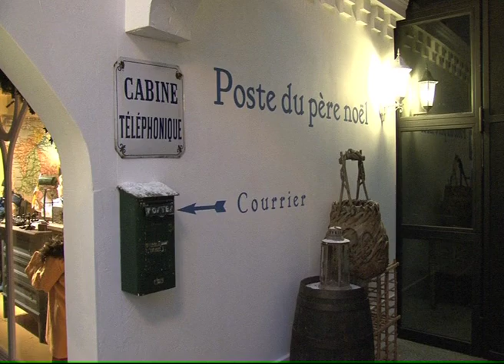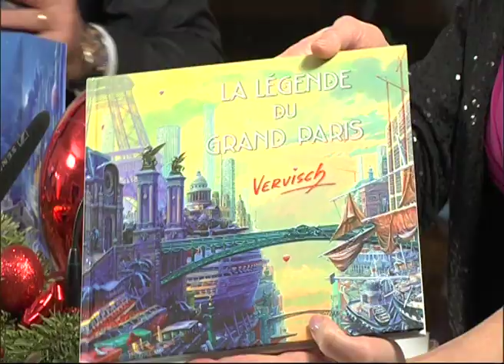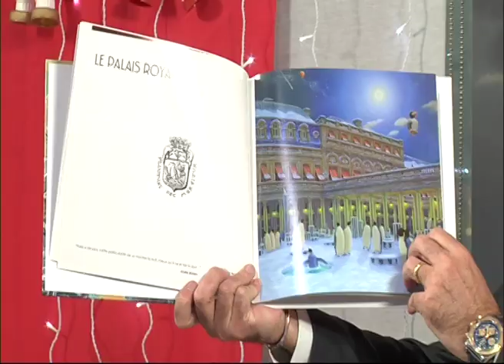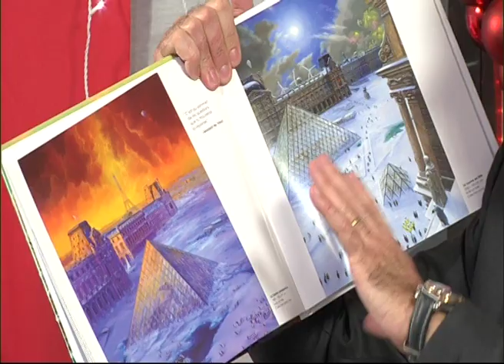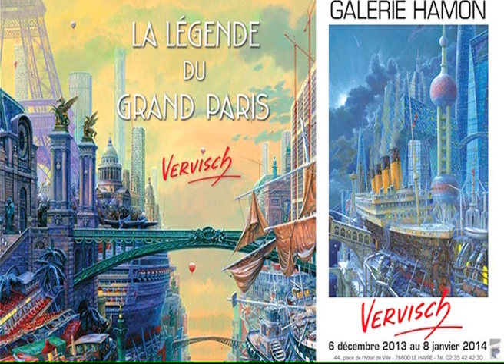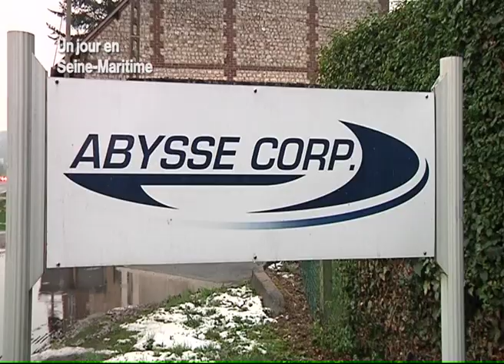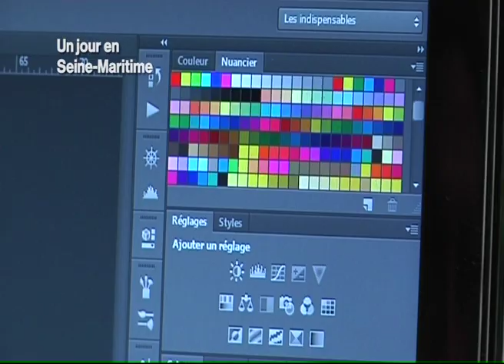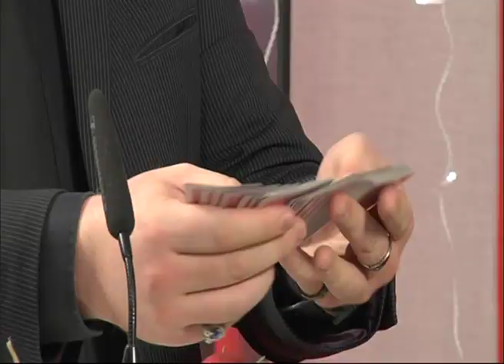131213 La quotidienne P1